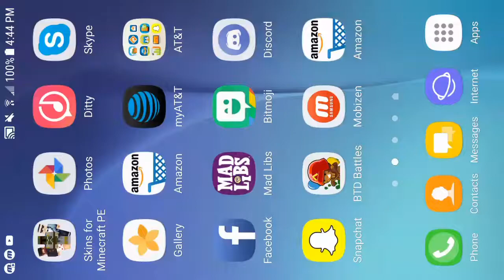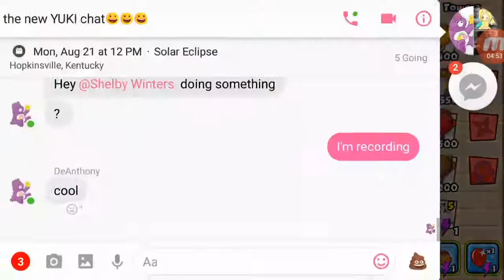Btd battles :3